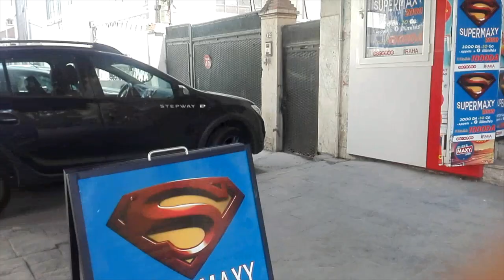جولة راءعة في بير مراد رايس 🌃🌆🌁 ALGIERS BIR MOURAD RAIS DOWN TOWN.